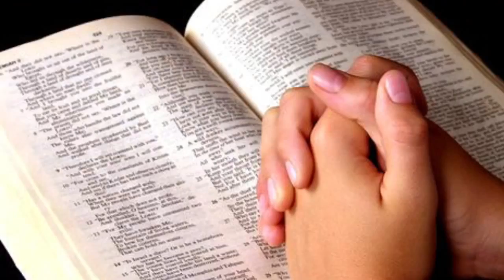Igreja Reformada de Maceió - Palestras sobre Cosmovisão Cristã e Vida Acadêmica/2015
Vídeo promocional da Palestras sobre Cosmovisão Cristã e Vida Acadêmica (professor Gerson Júnior)
Todo cristão deve enxergar o mundo através da Bíblia, mas será que isso é fácil? Nossos jovens estão preparados para enfrentar a universidade como cristãos? Os pais estão ensinando a seus filhos a serem homens e mulheres bíblicos?

Professor Gérson Júnior. Doutorando pela Universidade de Lisboa, Portugal. Atualmente é professor de Filosofia da UNICAP, em Recife.

Convidamos você para conhecer a Igreja Reformada de Maceió, uma igreja herdeira da Reforma Protestante do século XVI: culto reformado, pregação reformada, práticas reformadas.

Estamos localizados à: Rua Tancredo Neves, nº 219, Conjunto Village Campestre II, Cidade Universitária, Maceió, Alagoas, CEP: 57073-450